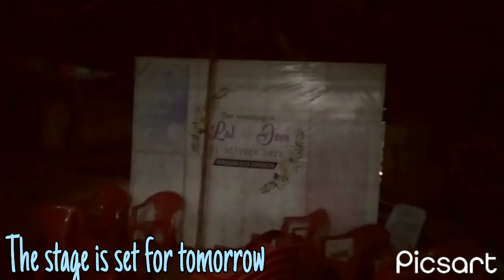Lal weds Jem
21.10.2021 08:00am leh Mr. Stephen Thangminlal leh Ms. Nengjemtheng dan theng a kicheng hondi eitai. Pathen in vungboh jing hon tahen🙏🙏